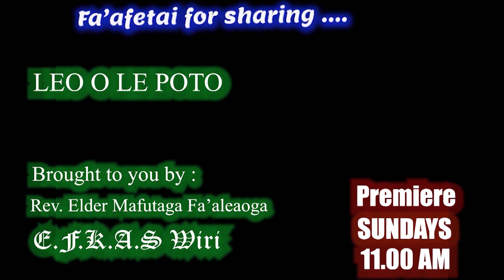LEO o le POTO : Aso Tofi o FA'ATONUGA - Maundy Thursday (9/4/2020)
Aso Tofi o FA'ATONUGA - Maundy Thursday : E.F.K.A.S Wiri : 9 Aperila 2020.
Manatu ‘Autū : 'O mea lelei uma, e muta.
Matua : Mātaio 26:48-50
Na tu’uina atu fo’i e lē na fa’alataina o Ia le fa’ailoga ‘iā te i lātou, ua fa’apea atu, “ 'O lē ou te sogi atu i ai, o ia lea ; Ia ‘outou pu’e ‘iā te Ia.”
Ona sau loa lea o ia ‘iā IESU, ua fa’apea mai, “Rapi e, si o’u alofa” ; ona sogi ai lea o ia ‘iā te Ia.
Ona fetalai atu ai lea o IESU ‘iā te ia, “Sole, se ā le mea ua ‘ē sau ai?”